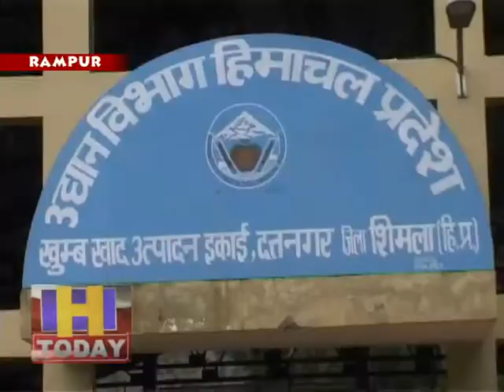शिमला जिला के दत्त नगर स्थित खुम खाद उत्पादन एवं प्रशिक्षण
बेरोजगारों को खुम्ब उत्पादन कर स्वरोजगार के द्वार खोलने के
लिए सरकार के निर्देश पर  बागवानी  विभाग ने प्रयास तेज किये है। खुम्ब
उत्पादकों को घर द्वार पर खूब खाद सस्ती दरों पर उपलब्ध कराने के लिए
विभाग ने करोड़ो रूपये की लागत से शिमला जिला के दत्तनगर में आधुनिक
सयंत्रो से युक्त खुम्ब खाद उत्पादन इकाई स्थापित की है ।